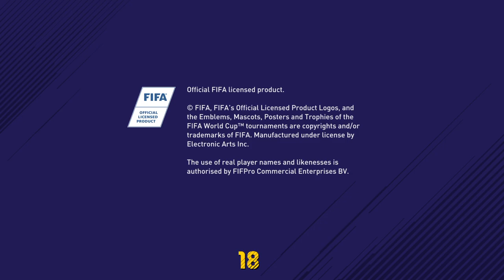FIFA 18 disconnection to EA shit server, done with FIFA18 (20180810210034)